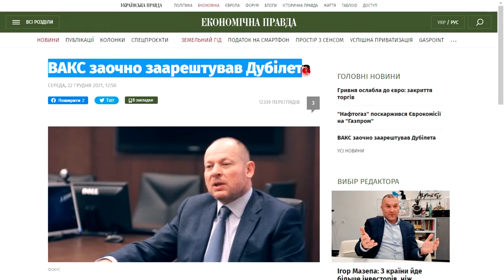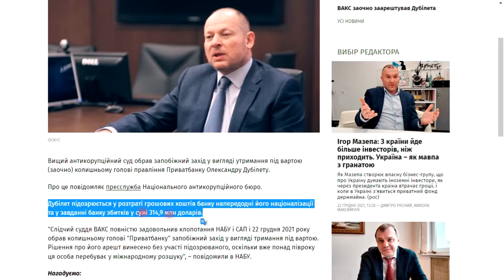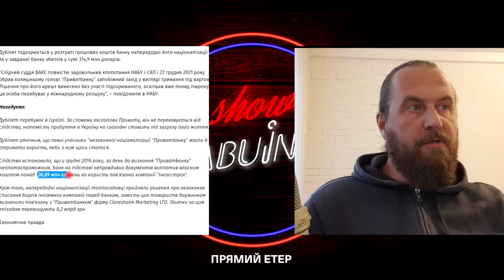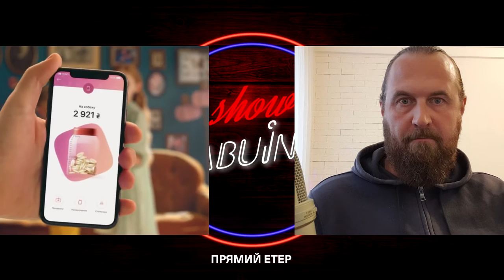BABUiNYA The Morning Show / Монобанк – новий ПриватБанк (фрагмент шоу)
ЦЕ ЩО ЗА БАБУЙНЯ? Онлайн шоу про українське життя.

23 грудня 2021 року: ВАКС заочно заарештував Дубілета

Вищий антикорупційний суд обрав запобіжний захід у вигляді утримання під вартою (заочно) колишньому голові правління Приватбанку Олександру Дубілету. Про це повідомляє пресслужба Національного антикорупційного бюро.

Дубілет підозрюється у розтраті грошових коштів банку напередодні його націоналізації та у завданні банку збитків у сумі 314,9 млн доларів.

Слідчий суддя ВАКС повністю задовольнив клопотання НАБУ і САП і 22 грудня 2021 року обрав колишньому голові «Приватбанку» запобіжний захід у вигляді тримання під вартою. Рішення про його арешт винесено без участі підозрюваного, оскільки вже понад півроку ця особа перебуває у міжнародному розшуку.

Дубілет перебуває в Ізраїлі. За словами ексголови Привату, він не переховується від слідства, натомість прибуття в Україну на сьогодні ставить під загрозу його життя.

Дубілет уточнив, що певні учасники «незаконної націоналізації «Приватбанку» могли б отримати користь, якби з ним щось сталося.

Слідство встановило, що у грудні 2016 року, за день до визнання «ПриватБанку» неплатоспроможним, банк на підставі неправдивих документів виплатив власним коштом понад 136,89 млн гривень на користь пов’язаної компанії «Інгосстрах».

Крім того, напередодні націоналізації топпосадовці прийняли рішення про незаконне списання боргів іноземних компаній перед банком, замість цих товариств боржником визначили пов’язану з «Приватбанком» фірму Claresholm Marketing LTD. Збитки за цим епізодом перевищують 8,2 млрд грн.